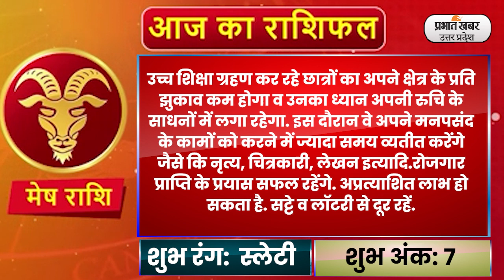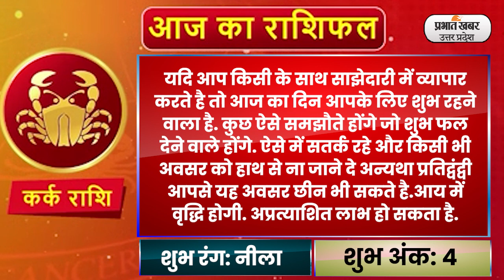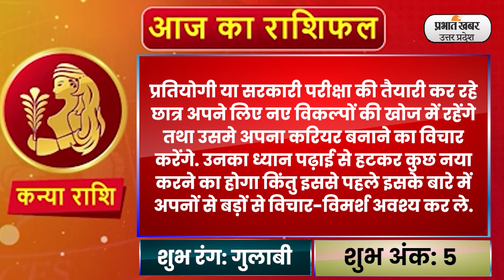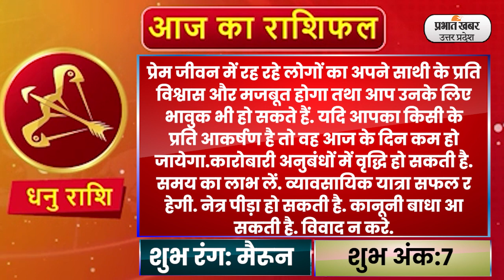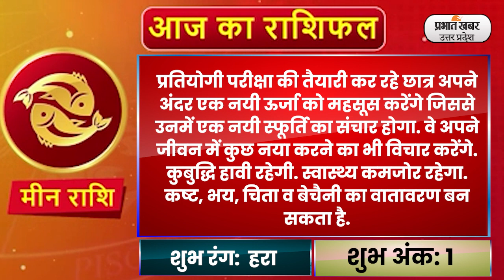Aaj Ka Rashifal 7 November 2022 | आज का राशिफल | Aries To Pisces | Today Horoscope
Daily Rashifal 7 November :  आज का राशिफल Aaj Ka Rashifal में जानिए हिंदी में अपना दैनिक राशिफल Daily Rashifal in Hindi.आपका दिन कैसा बीतेगा, आपका भाग्य और आपके लिए शुभ रंग क्या है? इन सवालों के जवाब Horoscope Today के जरिए मिलेंगे. आपका आने वाला वक्त कैसा होगा? Career कैसा रहेगा या फिर Love Life कैसी होगी, यह सब जानने के लिए Money Rashifal, Career Rashifal, Love Rashifal पढ़ें. साथ ही जानिए मेष राशिफल Aries Horoscope, वृष राशिफल Taurus Horoscope, मिथुन राशिफल Gemini Horoscope, कर्क राशिफल Cancer Horoscope, सिंह राशिफल Leo Horoscope, कन्या राशिफल Virgo Horoscope, तुला राशिफल Libra Horoscope, वृश्चिक राशिफल Scorpio Horoscope, धनु राशिफल Sagittarius Horoscope, मकर राशिफल Capricorn Horoscope, कुंभ राशिफल Aquarius Horoscope, मीन राशिफल Pisces Horoscope.